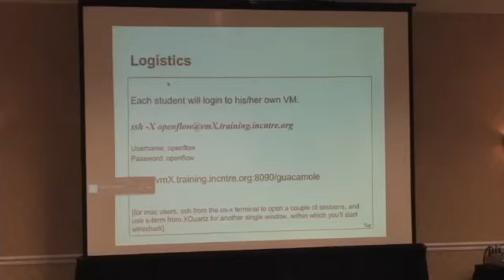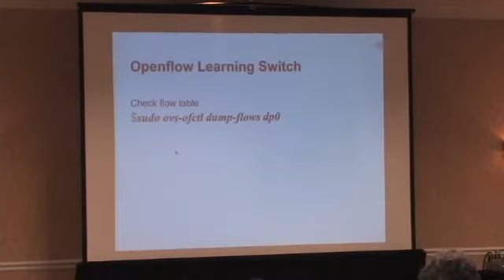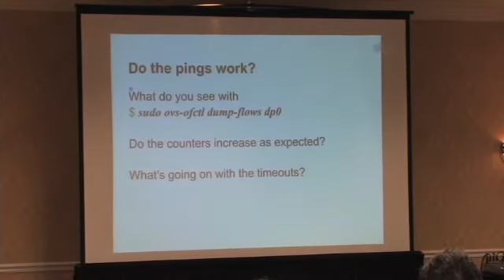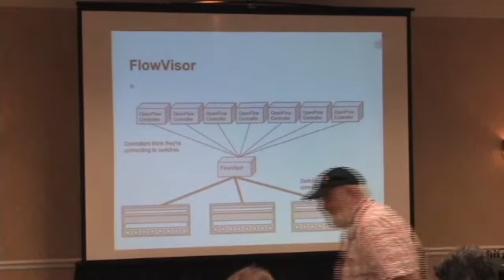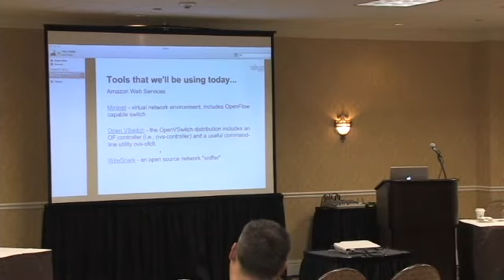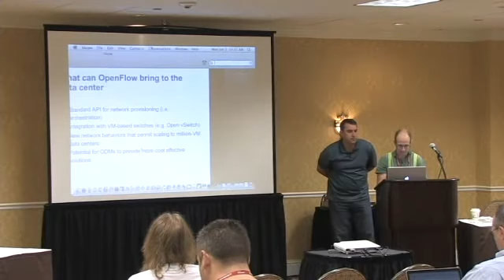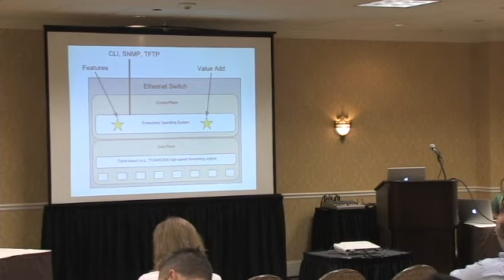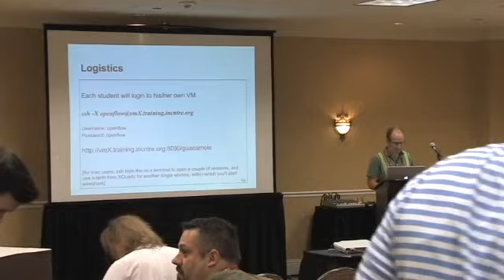Tutorial: Hands-On OpenFlow II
Speakers: Steve Wallace, Indiana University

InCNTRE offers the "OpenFlow in a day" workshop. (Which will be condensed to two 90-minute slots for NANOG.) It's a mix of hands-on exercises and lecture. Amazon Web Services VMs are used for the hands-on portion. The slides are are available via a creative commons license (see link below), and the Amazon Machine Image used is public, so you could use the materials to conduct addition workshops.

The agenda includes the following topics:

OpenFlow use cases
OpenFlow's origin
ONF overview
SDN overview
OpenFlow overview
OpenFlow (more detail)
OpenFlow 1.0 vs. 1.1+
OpenFlow QoS
Hands on exericses
+ learn switch
+ manual rule insertion
+ flowvisor virutalzation